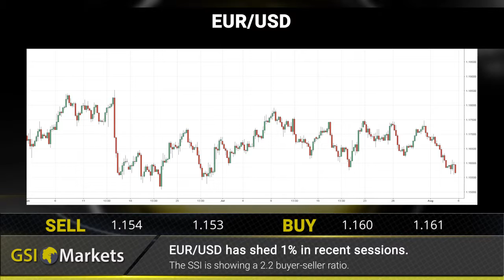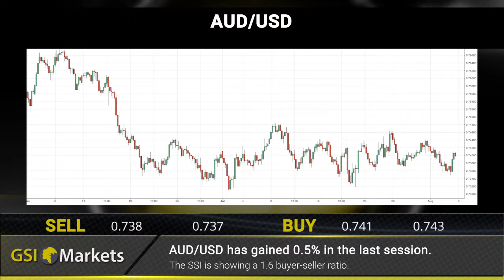Daily Market Review by GSI Markets 06.08.2018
AUSSIE gains on DATA 00:21
We could see a no-deal BREXIT 00:27
China threatens to tariff Oil 00:35

EUR/USD: EUR/USD has shed 1% in recent sessions 00:48
Gold: XAU/USD has gained 0.6% in the last two sessions 00:58
Crude Oil: Crude Oil has lost 0.5% in the last session 01:09
AUD/USD: AUD/USD has gained 0.5% in the last session 01:18

Daily financial news  01:30